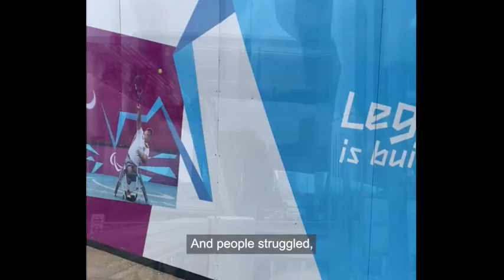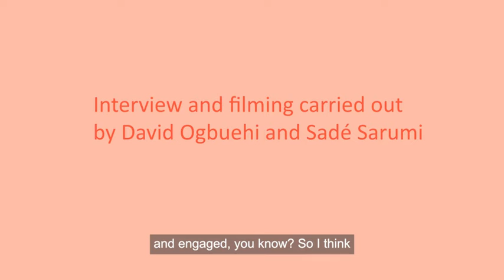What London 2012 Means to Us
This is a slightly updated version of an earlier film.  The New Curators Project is run by UCL Special Collections and Newham Heritage Month each year. It offers a group of local 18-24 year olds the chance to learn about the cultural heritage sector and to gain relevant skills and experience for employment in the field. This is 2022's creation; oral history collection and self made footage from phones.  Edited by participants.  Learn more about this year's exciting New Curators